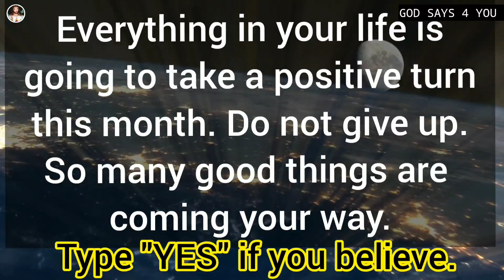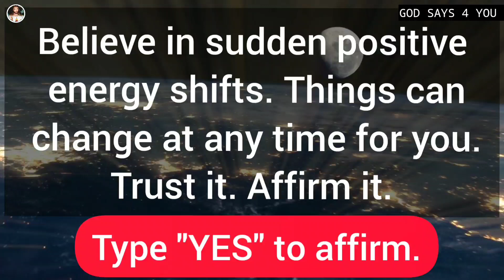❣️Gods Message Tommoro Morning 💯GOD SAYS 4 YOU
Jesus' message is clear: let Him be your guide. In this video, we delve into the teachings of Jesus and discover the path to everlasting bliss. If you're seeking answers to questions about the afterlife, or simply want to deepen your faith, then this video is a must-watch. Join us as we explore the message of Jesus and uncover the secrets of eternal life. Don't miss out on this life-changing message - watch this video now!

god message
and messages for me today
god says
Bible verses
audio bible
god blessings messages
gods blessings message
bible scriptures
god's message
bible quotes
bible verses about love
faith quotes
Christian quotes bible verse for encouragement
bible quotes about strength inspirational bible quotes